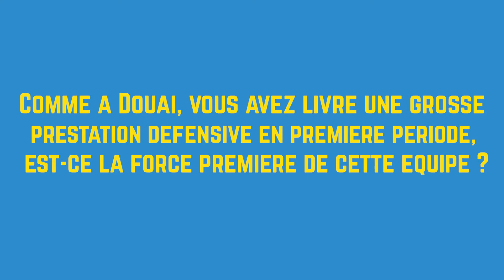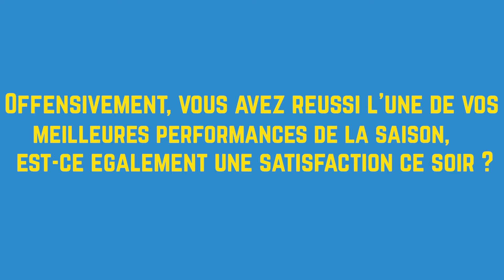Interview Nicolas Missy - 6 février 2022